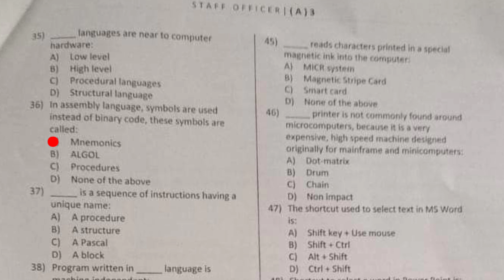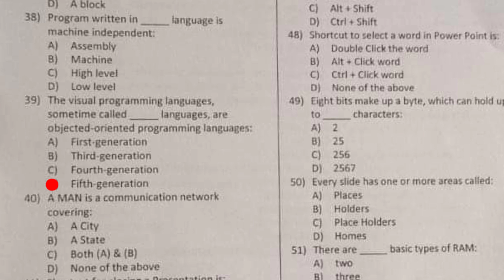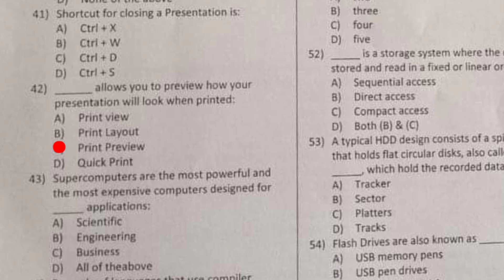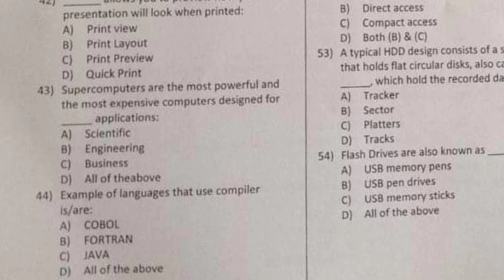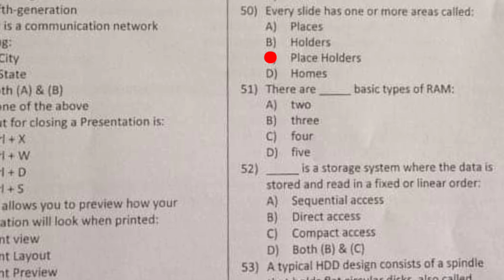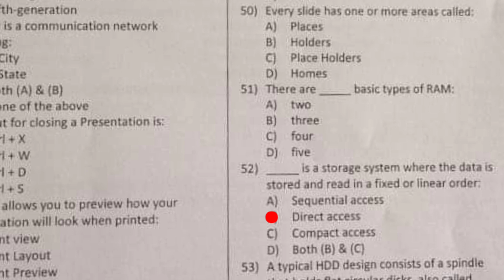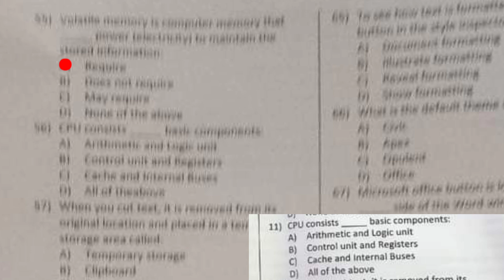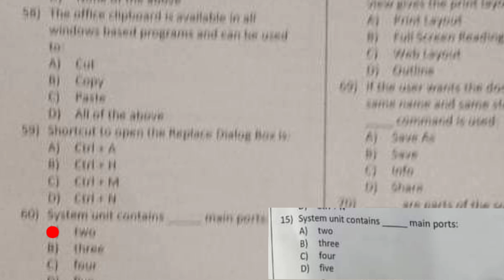ETEA Staff Officer BPS-14 Solved Paper : Answer keys : Test Date : 17 December 2022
ETEA Staff Officer BPS-14 Solved Paper held on 17 December 2022  : Public Sector Organization Complete solved paper